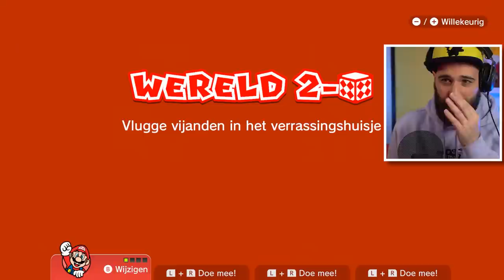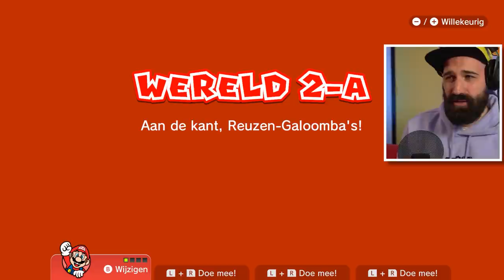IK SPEEL MET 5 MARIO'S TEGELIJK ! | #4 Super Mario 3D World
Haha! Ik speel met 5 Mario's tegelijk, supergrappig! In de vorige afleveringen speelden we al met Toad, Luigi, Peach en nu dus ook met Mario. We overwinnen het 2e kasteel van Bowser en pakken weer alle sterren, stempels en vlaggen in Super Mario 3D World voor de Nintendo Switch

ADRES FANMAIL:

RICKACHU
Gravin Juliana van Stolberglaan 31
Box C1500
2263AB Leidschendam
Nederland